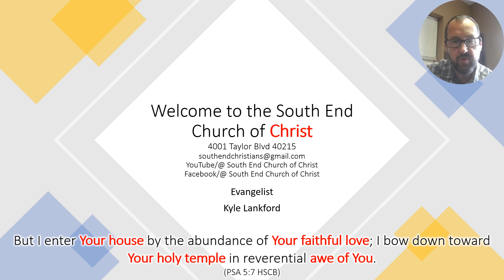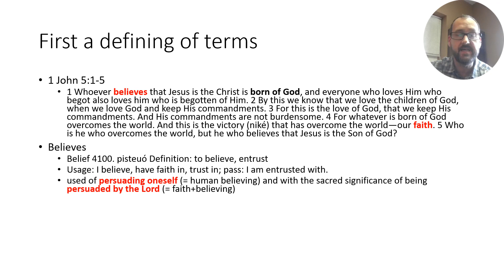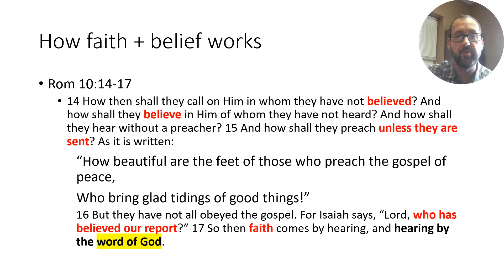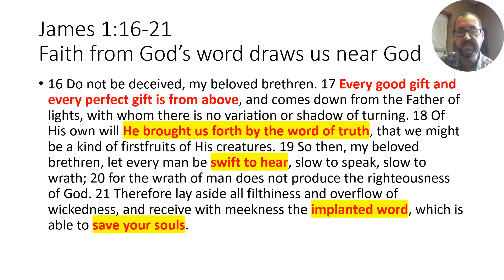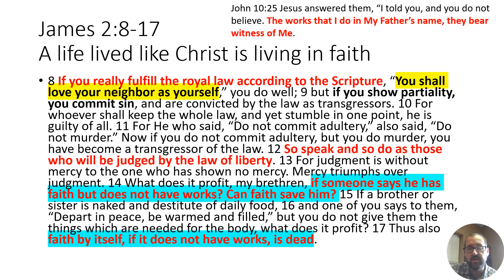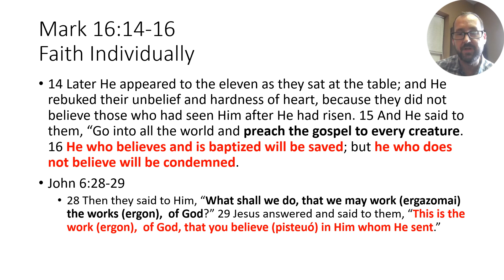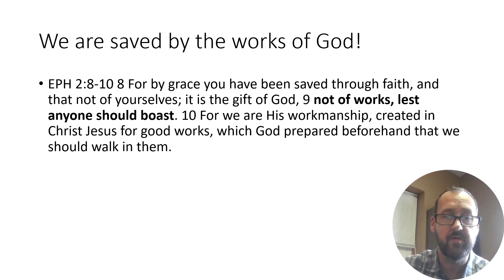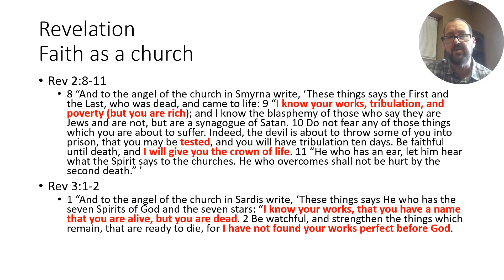Sunday Sermon with Kyle Lankford -7 16 23 "Faith An expository look at James" - recording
Delayed Posting of Sunday Sermon